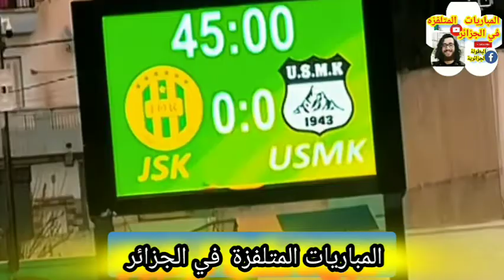هذا ماقالوه في بلاطو التلفزيون الجزائري عن قضية شبيبة القبائل jsk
شبيبة القبائل اليوم

إشتركوا في قناتي
ادخل من خلال هذا الرابط المباشر👇🏼👇🏼👇🏼👇🏼👇🏼👇🏼

المباريات المتلفزة اليوم, المباريات المتلفزة اليوم الدوري الجزائري , المباريات المتلفزة الدوري الجزائري اليوم, المباريات المتلفزة اليوم الدوري الجزائري2023, المباريات المتلفزة الدوري الجزائري 2023, مباريات اليوم الرابطة المحترفة الأولى.